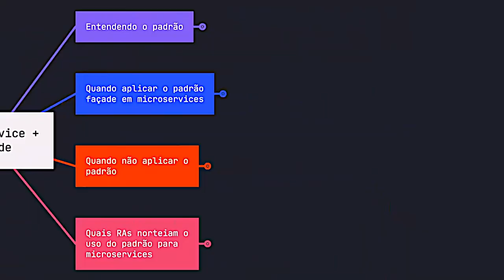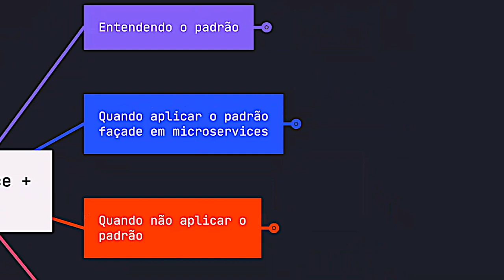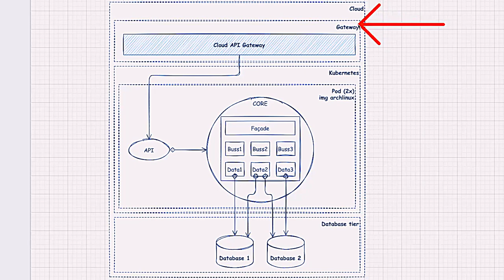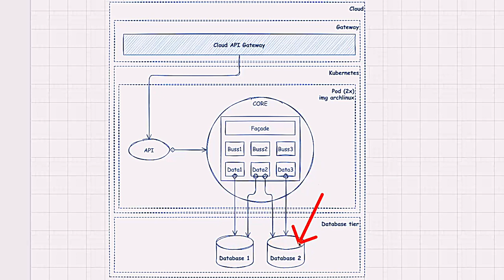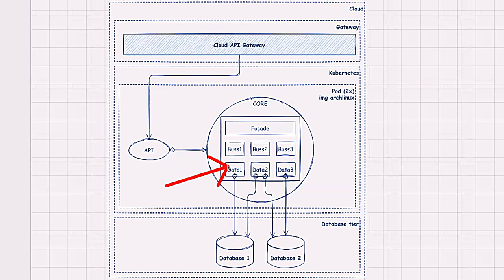Arquitete com GOF FAÇADE aplicado a Microservices | Você Arquiteto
Saiba como, quando e porque aplicar o design pattern FAÇADE do GOF em arquiteturas orientadas a Microservices.